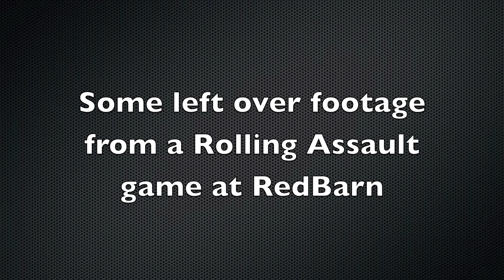RedBarn Rolling Assault Game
Some left over footage from a rolling assault game at RedBarn.This footage has been filmed on my Canon Elph SD4500 and  Canon 550d in 1080p and edited on my MacBook Pro using iMovie 11,FCE and Motion.
Recorded in Ireland at one of the many up and coming Irish sites you can find more vids at my channel